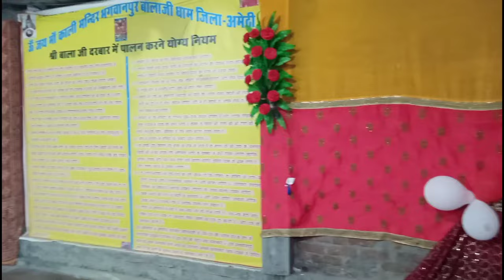श्री बालाजी मंदिर भगवानपुर धाम में आरती शुरू होते ही सारे भूत प्रेत आगे आ जाते हैं।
Balaji Bhagwanpur Dham amethi

Balaji bhagwanpur dham amethi up
Balaji bhagwanpur dham ghost video
pretraj sarkar ki aarti
Balaji ki aarti
jagran dance video